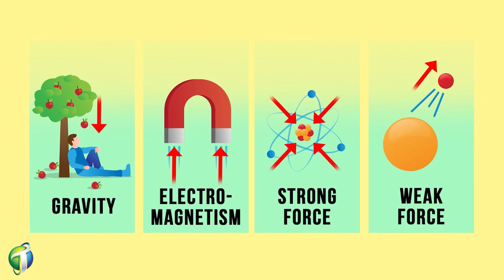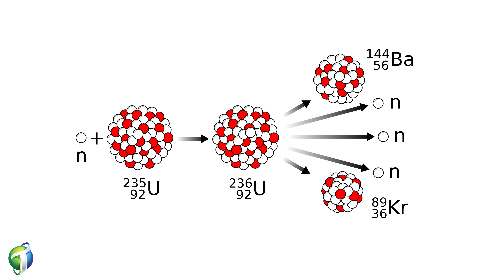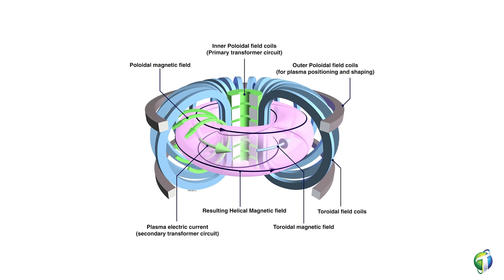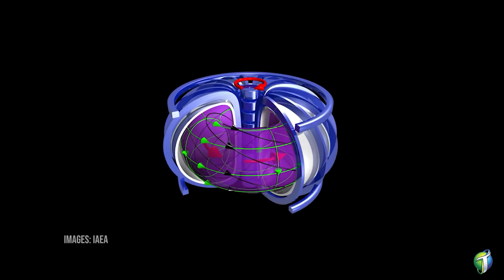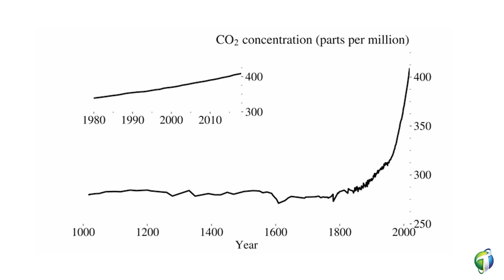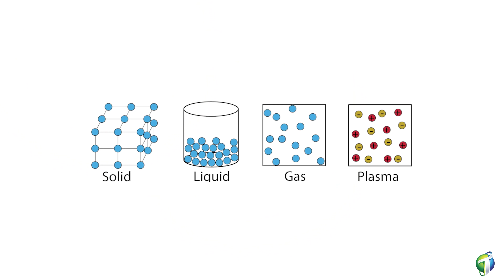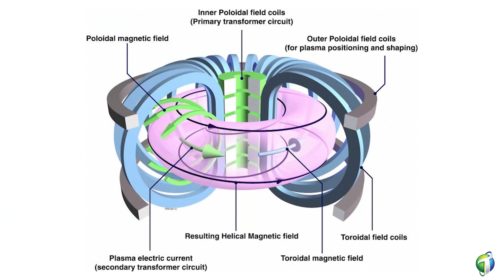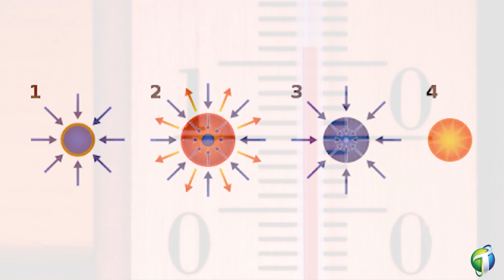Building an Artificial Star | Documentary | Takhti | Adeel Imtiaz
The EAST (Experimental Advanced Superconducting Tokamak) nuclear fusion reactor maintained a temperature of 158 million degrees Fahrenheit (70 million degrees Celsius) for 1,056 seconds, according to the Xinhua News Agency. The achievement brings scientists a small yet significant step closer to the creation of a source of near-unlimited clean energy.